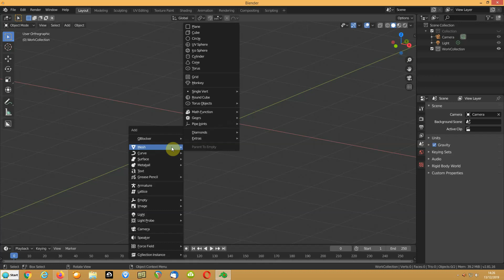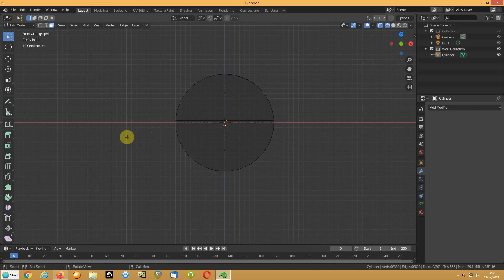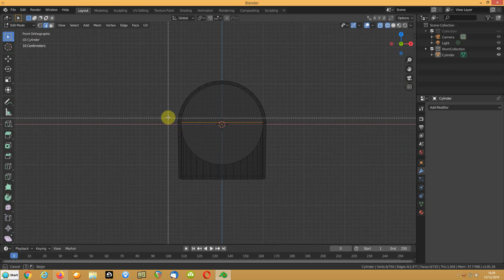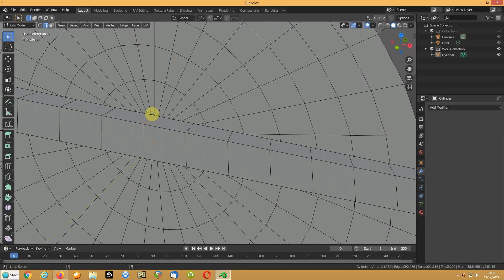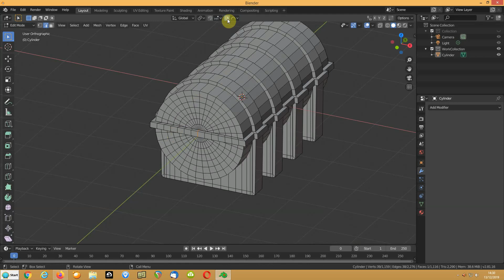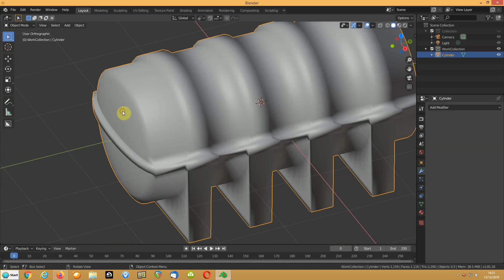water tank modelling in Blender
Following a question on Blender Artists about modelling a water tank by kavehmobaraki kaveh, put this little video together to offer a possible solution.